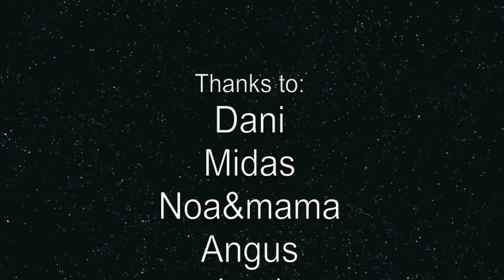I love you Amsterdam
Filming people that say "I love you" in their language.

Before saying "I love you"  they close their eyes
and think of someone who they love.

Mohammed (dark blue cap, orange jacket) says in the movie:
I love you, and love is the greatest thing of all!!!

Thanks to: Dani, Midas, Noa&mama, Angus, Lotti, Jef, Marielle, Rolando, Natacha, los Catalanes, Fior, Kali, Julia, Malick, Hannie, Mohammed, Tjalda, Mik, Malick, Wojtek, Lymor and Saskia Robert

Amsterdam 22x.